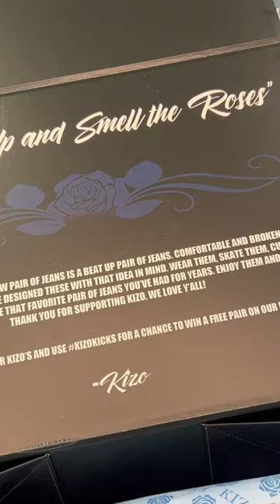Unboxing the sold out denim kizos